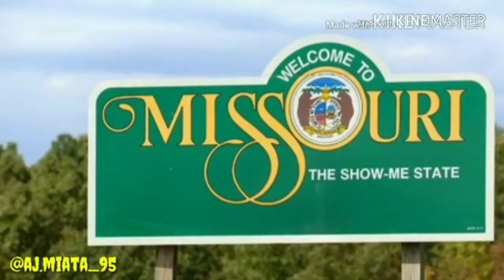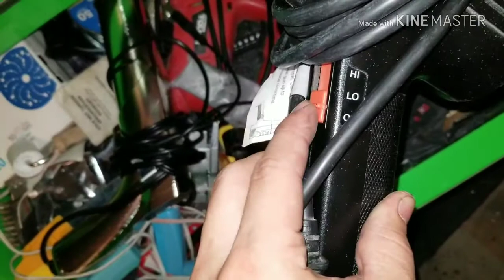Miata valve cover painted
Used wrinkle black & red hobby lobby craft paint